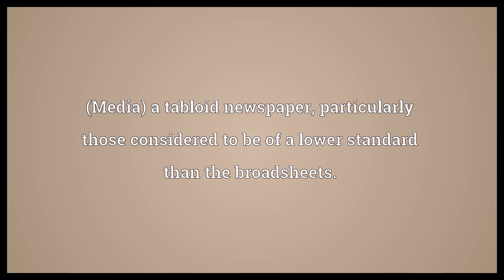Red top Meaning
Video shows what red top means. (Media) a tabloid newspaper, particularly those considered to be of a lower standard than the broadsheets..  Red top Meaning. How to pronounce, definition audio dictionary. How to say red top. Powered by MaryTTS, Wiktionary